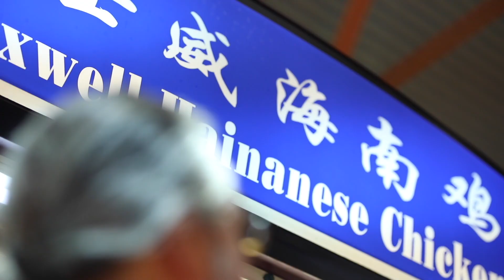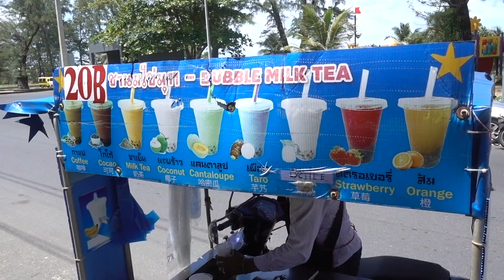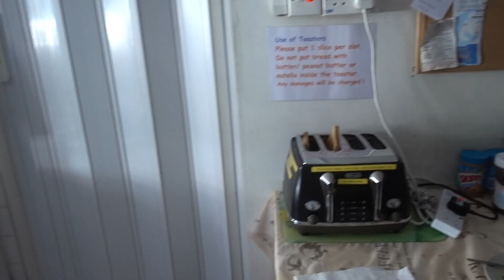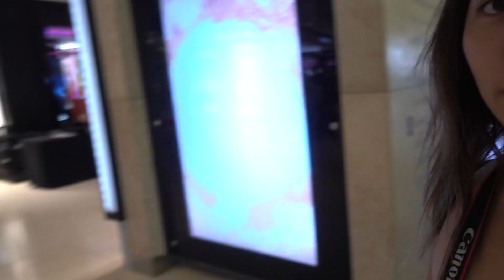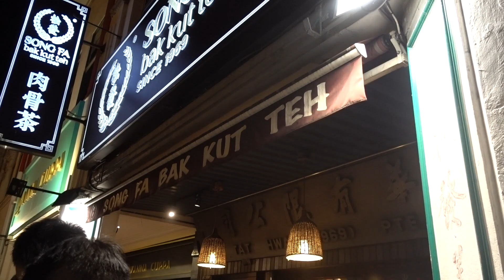24 Hours in Singapore Travel Diary | JLINHH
Huge thank you to Villa Zolitude for the amazing hospitality for our stay in Phuket. Also, thank you to Kai for showing us around Singapore after only meeting and hanging out twice in Vietnam haha.

what gear do you use?:
⊹ main camera
⊹ second camera
⊹ main lens
⊹ other lens